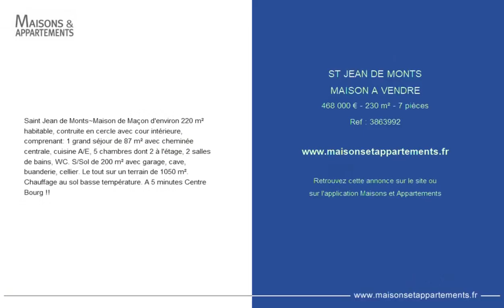SAINT-JEAN-DE-MONTS - MAISON A VENDRE - 468 000 € - 230 m² - 7 pièce(s)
Référence : 3863992

Saint Jean de Monts~Maison de Maçon d'environ 220 m² habitable, contruite en cercle avec cour intérieure, comprenant: 1 grand séjour de 87 m² avec cheminée centrale, cuisine A/E, 5 chambres dont 2 à l'étage, 2 salles de bains, WC. S/Sol de 200 m² avec garage, cave, buanderie, cellier. Le tout sur un terrain de 1050 m². Chauffage au sol basse température. A 5 minutes Centre Bourg !!

|2744860|